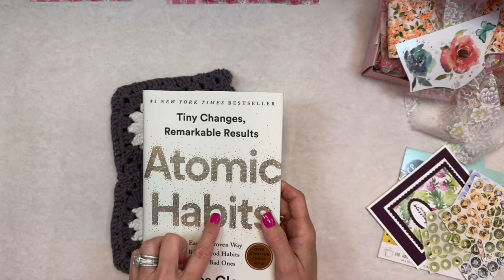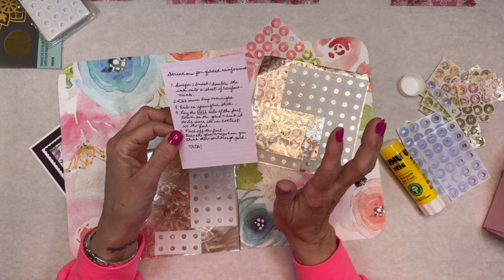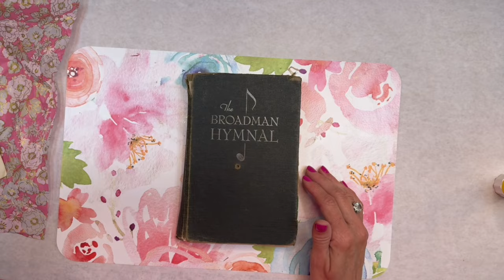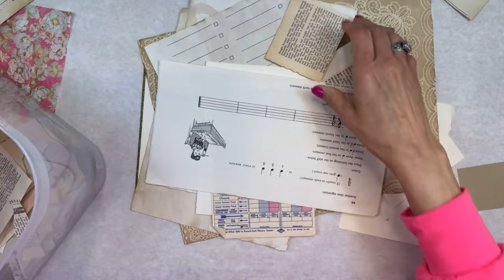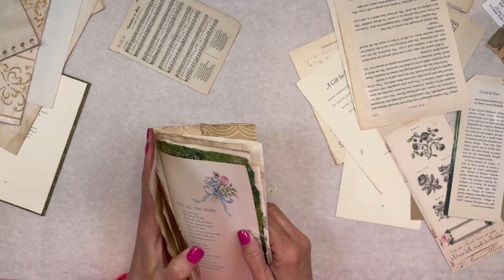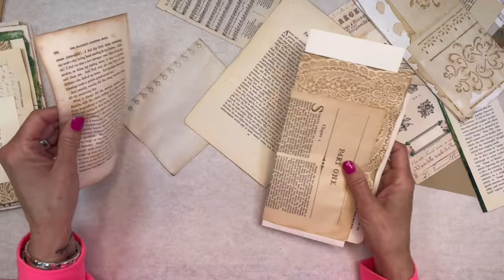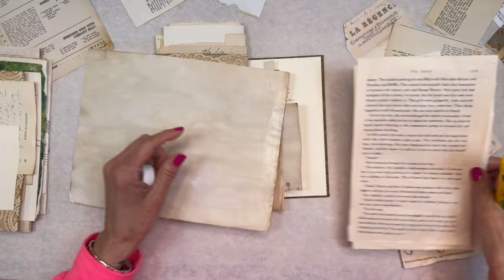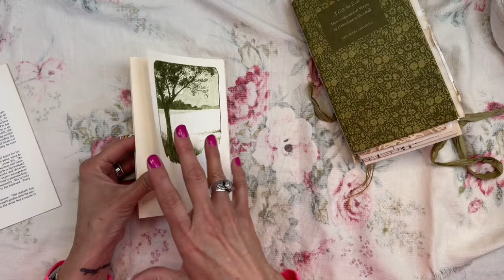BUCKLE UP AND HANG ON | happybirthdaymama | 485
Ohh my girls 💕

This has been an emotional day for me as it’s my  Mama’s birthday 💗 to say I miss her terribly is an understatement.

Today video is a collection of videos made throughout my day today. That wasn’t the intent but my doctor and I have been back and forth on the phone which brought about several interruptions in the video process.

I was sharing a few happymail gifts with you and THEN the Lord took over…nope, not even kidding. I’ve been on shouting grounds ya’ll. You’ll understand more as you go. I also started a journal for my mama on her birthday in heaven and it’s fabulously beautiful if I do say so myself.

Sooooo, ya’ll buckle up…

Let’s go…

💕Heather @rubyandpearlxo

      Ruby&Pearlxo Etsy~

💕Donna @twistedpaperstudio

I USE DIGITALS FROM THESE ETSY SHOPS:
Roxy Creations
Chapter One
Cotton & Twig
Saturday Stamper
Sam Poole Designs
Amity Bloom